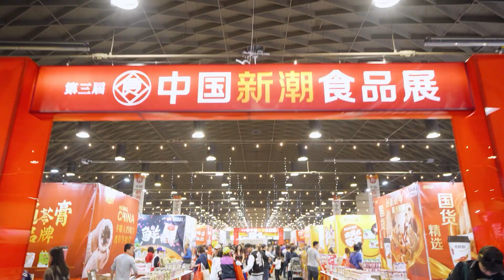2022年度轉換期 65嵗以上的紅藍卡注意事項有哪些?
2022年度轉換期,65嵗以上的紅藍卡注意事項有哪些?
華人工商CCYP | 華興保險